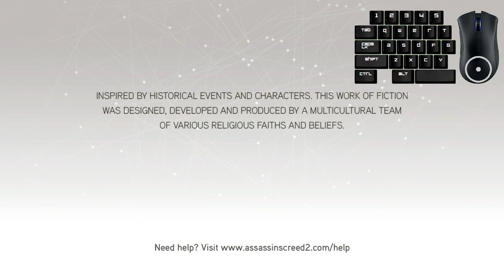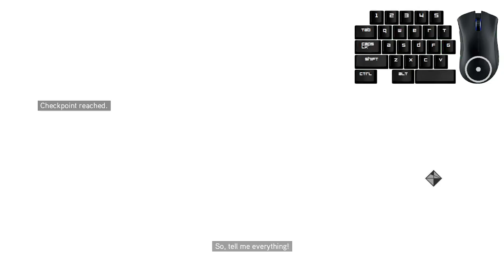Assassins Creed II No Damage Run Progression part 1 w commentary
No damage runs are a great thrill and, sick when
Performed correctly. "Remember if your doing a
No damage run take it seriously don't mess around
With enough time&patience and focus you will succeed"
"We are the Dream Team and, with all things having support will let us grow
to the possibilities of life and success Let's get it"
SUCCESSFUL DEATHLESS RUNS
DMC 4 ON SON OF SPARDA
DEAD SPACE ON IMPOSSIBLE MODE
WOLFENSTEIN3D
ALIENCAT
SUCCESSFUL NO DAMAGE RUNS
DEAD SPACE IMPOSSIBLE MODE
WOLFENSTEIN3D
EVIL
ALIENCAT
DEAD CELLS 1BC CURSED SWORD RUN
New COVID 19 Merch available
if you want to support pssbltypro235 tip jar